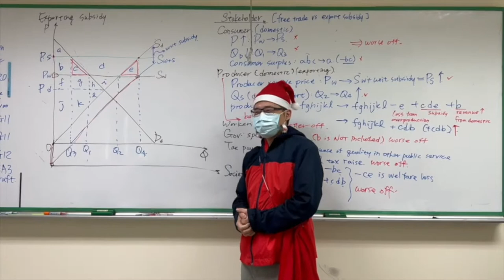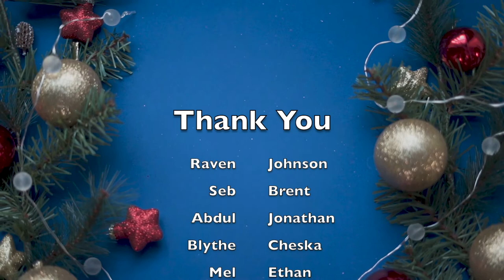Best wishes for class of 2022/ Mingdao High School International Department